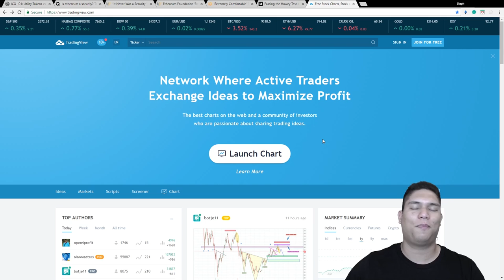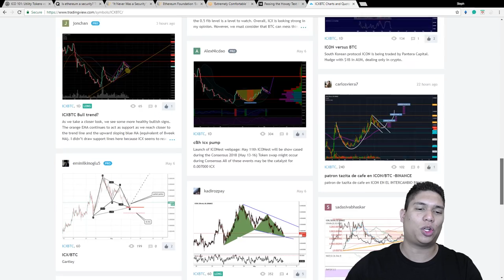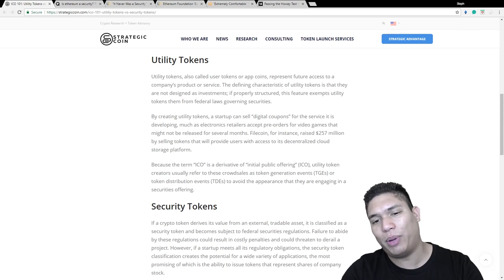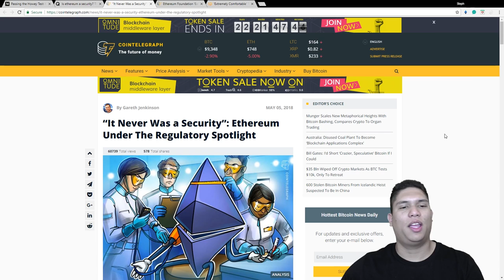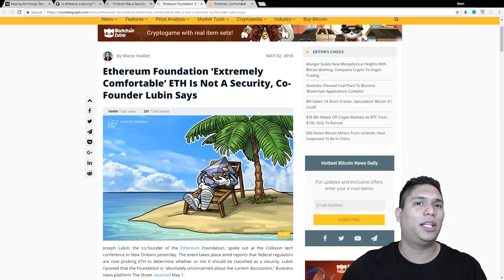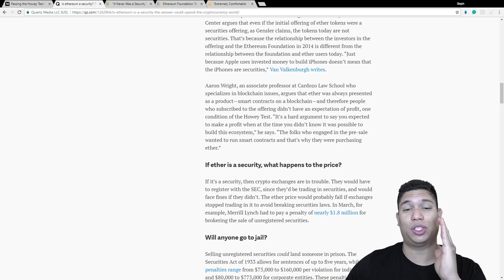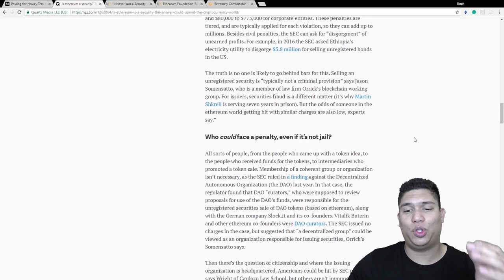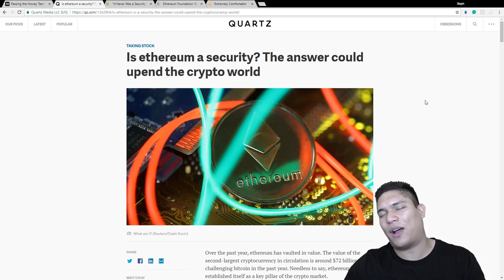IS ETHEREUM A SECURITY?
In this video, we check out the rumor that Ethereum is being reviewed by the SEC as a security. Is it True or False? Also, we check out what is a security.
⭐Facebook Group: ---PLEASE ANSWER THE QUESTIONS---